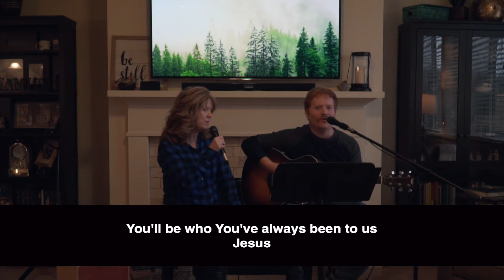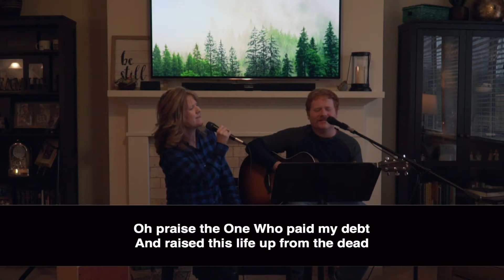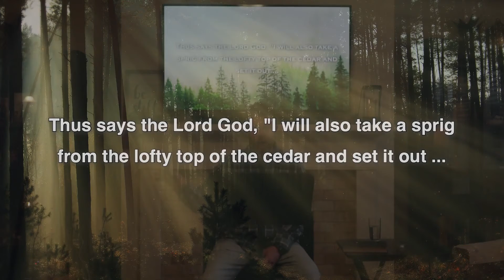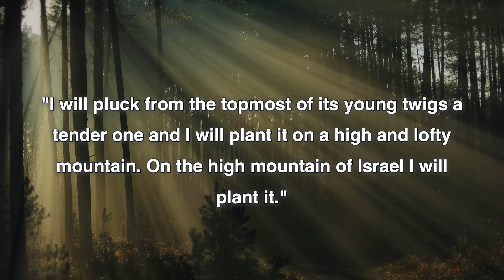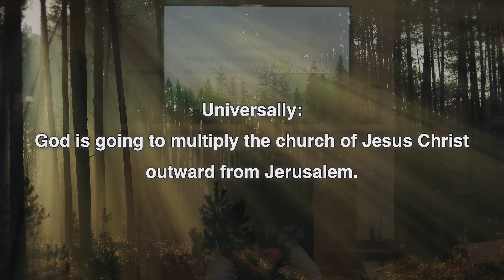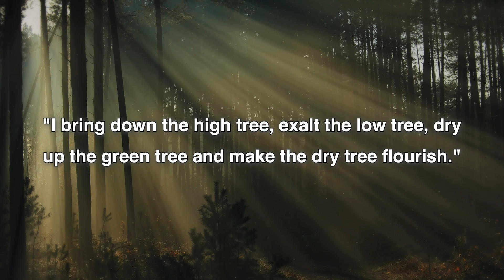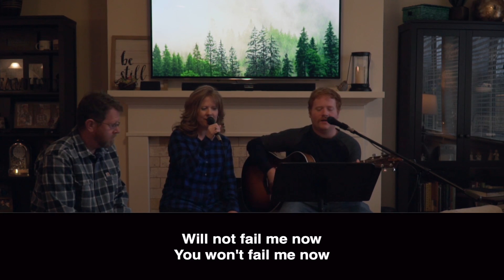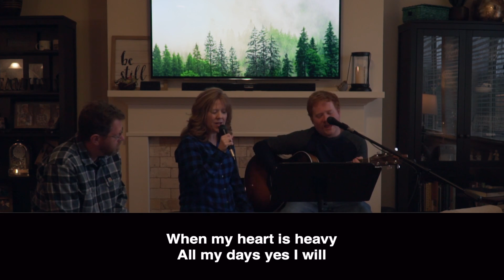2020 Vision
Join us as Pastor Mark goes through Ezekiel 17:22-24 and how it applies to us.